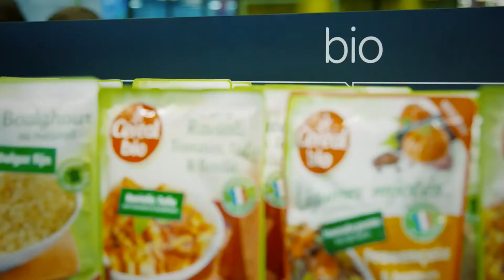Épicerie fine et cuisine du monde pour des repas très gourmands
Épicerie fine, 2000 articles en cuisine du monde, 1000 références en vin et 600 en bières, un comptoir Godiva, un rayon "santé" avec produits sans gluten ... C'est fou ce que le Carrefour Mons les Grands Prés offre en variété et expérience pour tous les goûts et palais. Vite, filez découvrir votre nouvel Hyper.